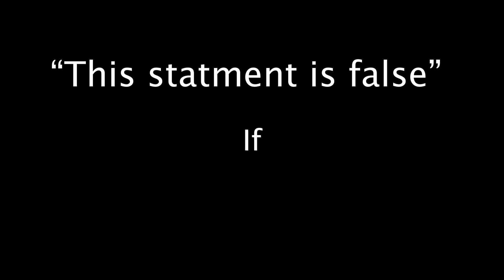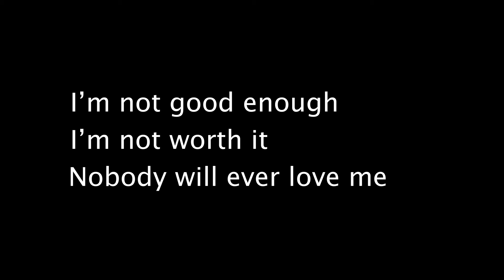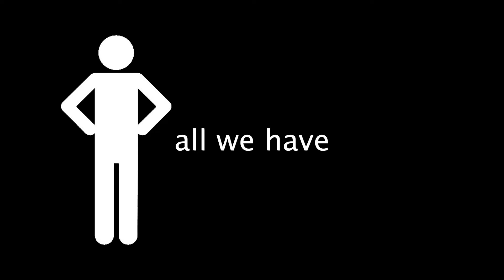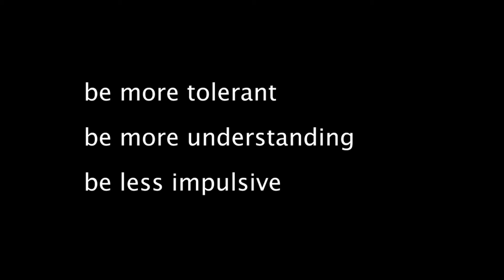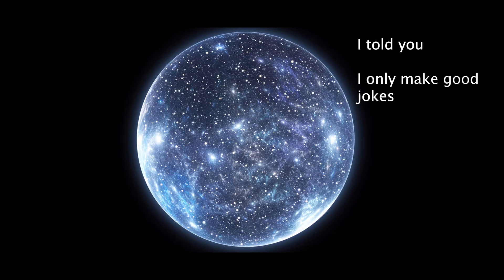How Paradoxes Are Making You Miserable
Paradoxes. You may think they are just funny ideas.. But what if I told you that they could be the cause of many of the problems you have in life?

Let's talk about why these are traps you need to avoid and how they work!